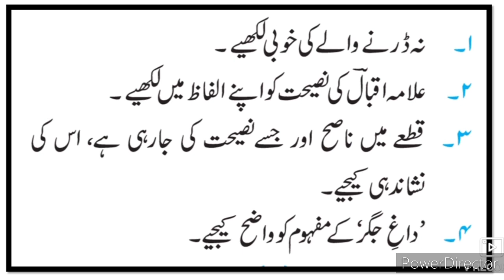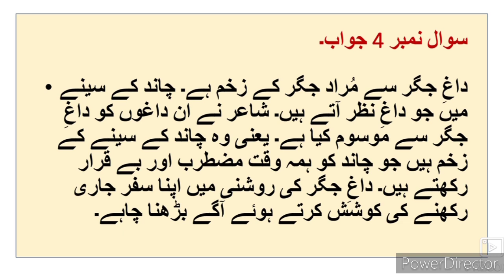10th Urdu 3 Qita ll اُردو قطعہ سوال جواب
10th Urdu Qita 3 Allama Iqbal Xth class Urdu Sawal Jawab video gives you complete information and Explanation about the poem. Urdu medium channel by sir Abdul Sattar Khan provide quality online education for students of Urdu medium school Xth class Urdu.
10th Urdu Ch 2 Apne humsaye se complete explanation Urdu Hindi Urdu Medium State Board examination xth Urdu Medium State Board